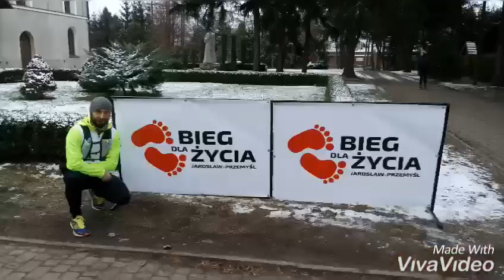Bieg Dla Życia 2018